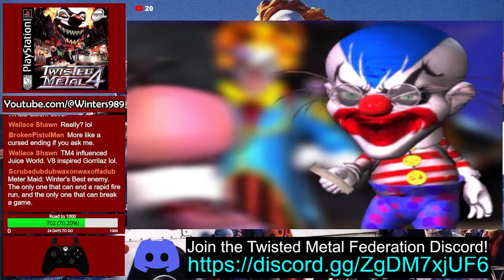Meter Maid has LOST It - Twisted Metal 4 Rapid Fire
Meter Maid has had ENOUGH with people parking in the no-parking spots. Sweet Tooth will get what's coming to him!